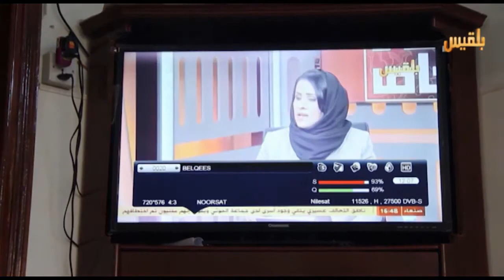منتدى العم سعيد الثقافي بتريم يساهم في تنمية الوعي لدى المجتمع | تقرير حداد مسيعد